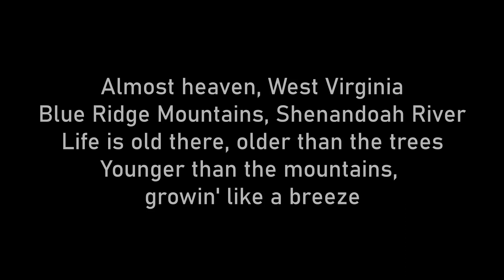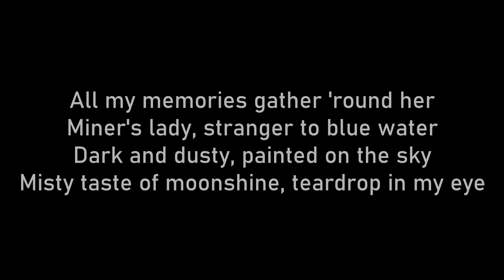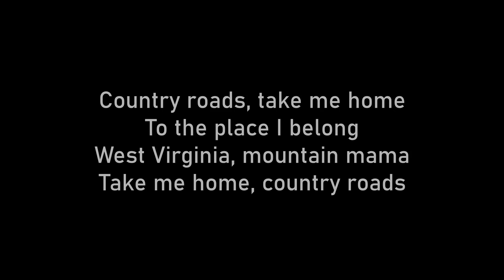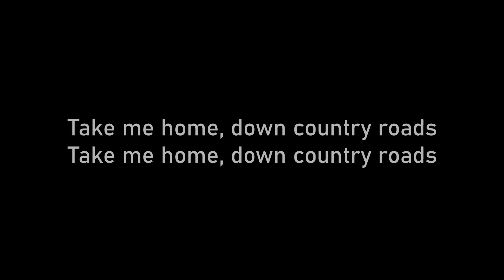Take Me Home, Country Roads Karaoke - Sing as John Denver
Take Me Home, Country Roads Karaoke - Sing with me as John Denver. I provide the harmonies.
Sing with me on my channel to musicals, Disney, pop songs and more!

Gift cards are available from £10 if you can't decide